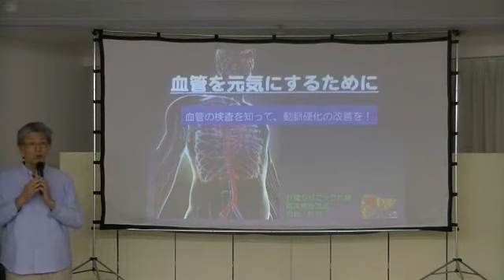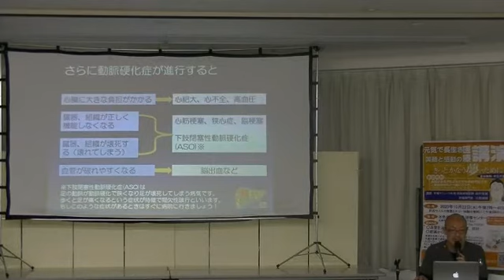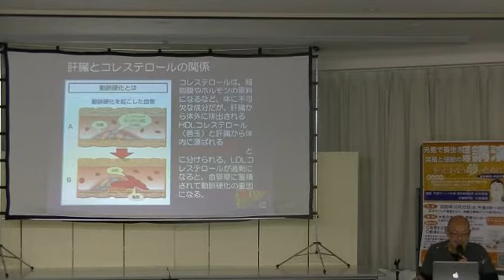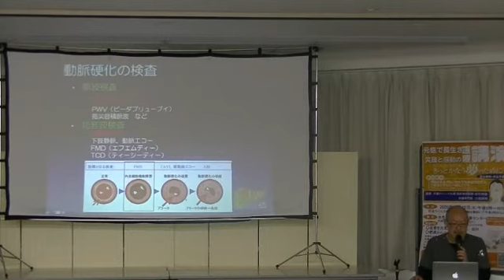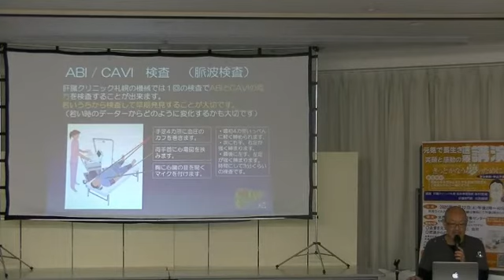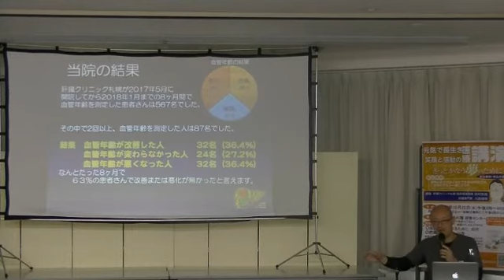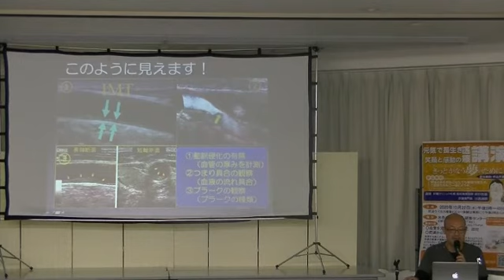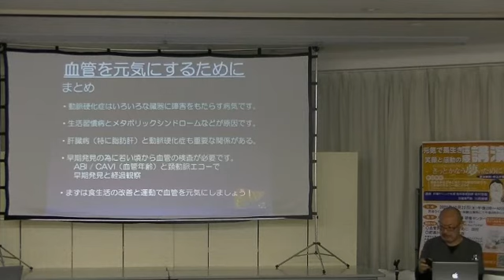血管を元気に 田村担当分 2020.10.22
○2020年10月22日(木)　午後2時から40分　10名参加
テーマ　血管を元気にするために　臨床検査技師　田村
　　　　肥満からの脱出　肝臓専門医　川西医師
元気で長生き医療講演 in 札幌　体温測定OK　間隔も2m以上開けてられる状態です。